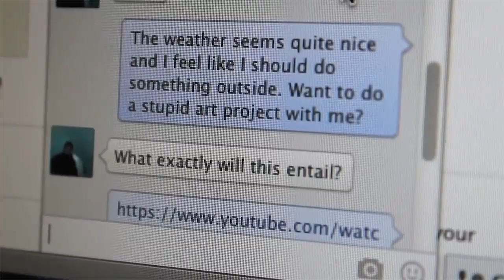Meet in the Middle - Responses | The Art Assignment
In which we review some early responses to The Art Assignment Episode 1: Meet in the Middle

Thanks to all of you who have posted responses! These are not ALL of the responses, and we encourage you to continue meeting in the middle and posting your responses with theartassignment.